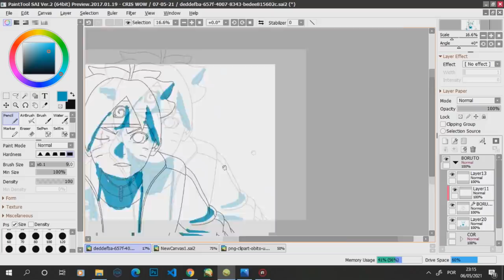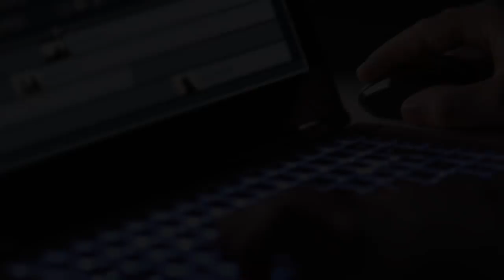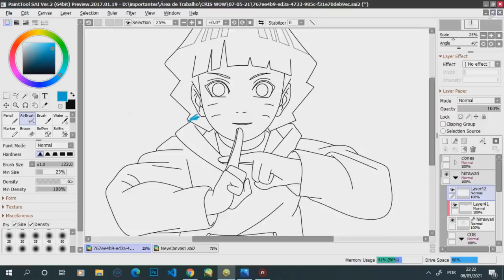Naruto usa Rasengan super Gigante para derrotar Delta - Episódio 199 e 200